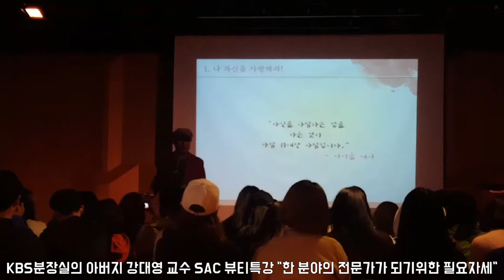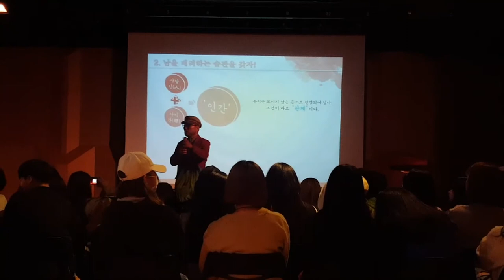[싹튜브] 서종예 KBS분장실의 아버지 강대영 교수 SAC 뷰티특강 "한 분야의 전문가가 되기위한 자세"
KBS분장실의 아버지 강대영 교수 SAC 뷰티특강 "한 분야의 전문가가 되기위한 자세"